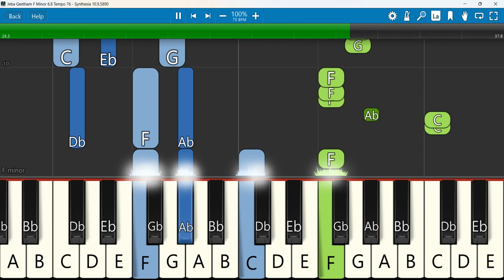Jeba Geetham Keyboard Notes F Minor 6/8 Tempo 76 SN | ஜெப கீதம் | Sammy Thangiah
Jeba Geetham | Sammy Thangiah | John Jebaraj | Official lyric Video | Tamil Christian song
Keyboard Notes